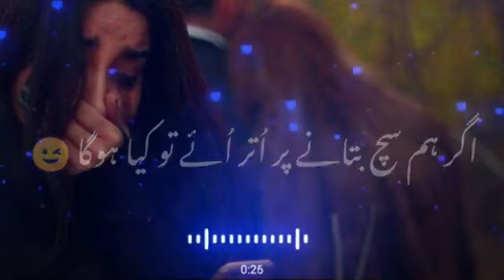Tumhe hum bhi satane par utar aaye to kya hoga status🥀 | whatsapp status